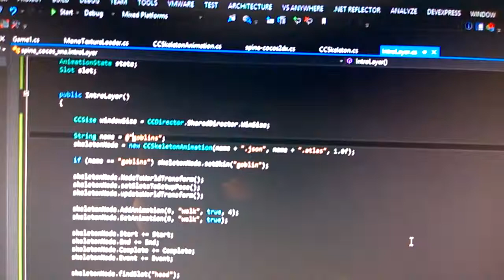Spine Runtimes ported 100% on CocosSharp